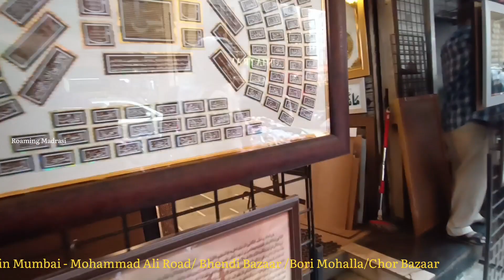Mumbai - Mohammad Ali Road/ Bhendi Bazaar/ Bori Mohalla/Chor Bazaar @roamingmadrasi#india#mumbai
Mumbai - Mohammad Ali Road/ Bhendi Bazaar/ Bori Mohalla/Chor Bazaar ‎@Roaming Madrasi